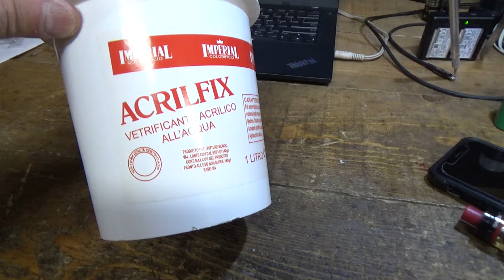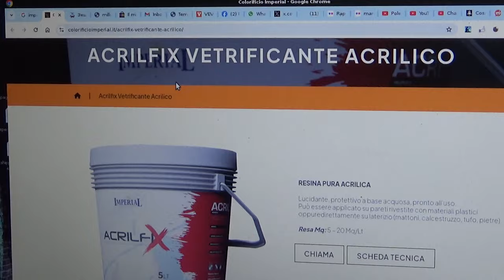Dalla VOLTA al VOLTAREN il passo e' breve: ACRILFIX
Mi sono rotto lo SCROTON3 della pietra naturale che crea continuamente polvere, cosi' cerco di sistemare con un apposito prodotto.